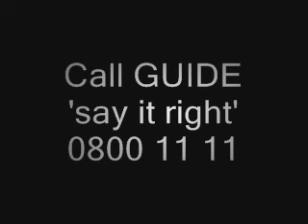These two trying to do a drugs advert...funny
danish and ant doing my media studies advert